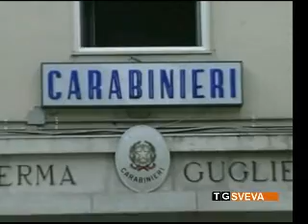Nasconde droga ed esplosivo: in manette incensurata foggiana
Nove chilogrammi di cocaina, tre di marijuana e due chili di tritolo: è quanto sequestrato dai carabinieri di Foggia ad una donna di 32 anni, incensurata, arrestata con l'accusa di detenzione e spaccio di sostanze stupefacenti e possesso di materiale esplosivo.